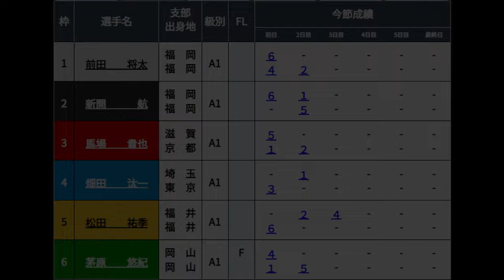【G1芦屋競艇】注目の大外戦⑥茅原悠紀VS③馬場貴也①前田将太②新開航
2024.8.3芦屋競艇G1全日本王座決定戦3日目5R
①前田将太②新開航③馬場貴也④畑田汰一⑤松田祐季⑥茅原悠紀